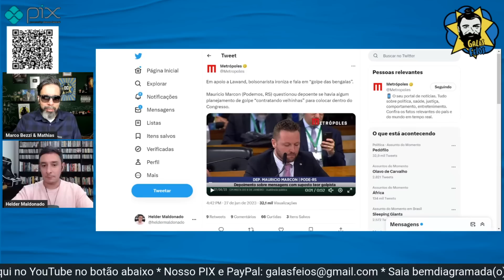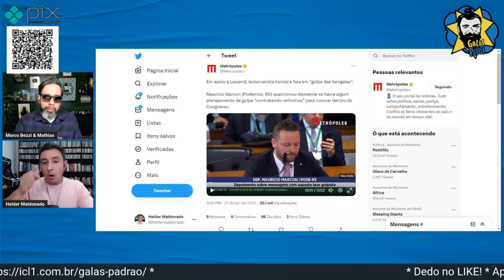Deputado bolsonarista tem voz mais irritante que o Moro | Galãs Feios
O deputado do Podemos do RS Mauricio Marcon revelou que tem a voz mais irritante do que Sergio Moro. Já na CPI do DF, o deputado Chico Vigilante (PT-DF) acabou com o depoente Alan Diego dos Santos. Helder e Bezzi comentam.